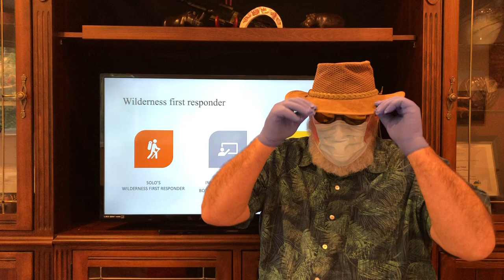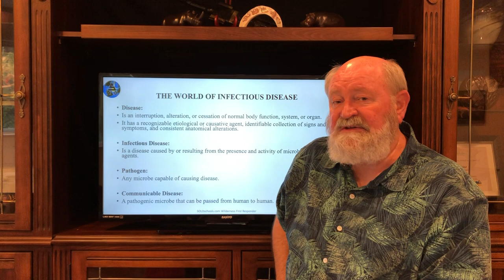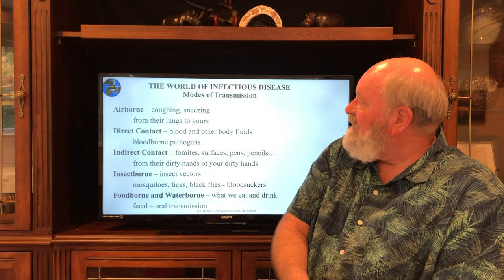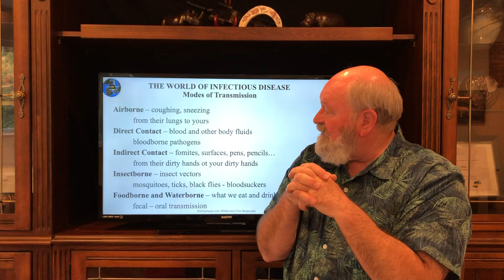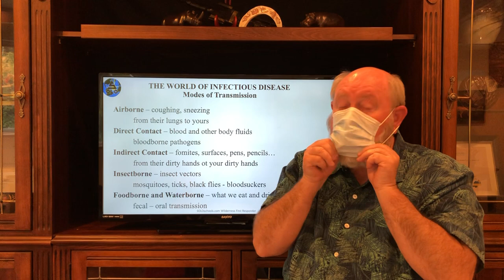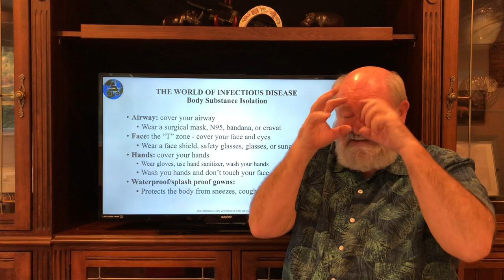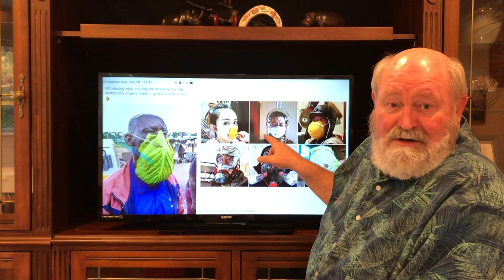Wilderness First Responder: Body Substance Isolation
This is the Body Substance Isolation (BSI) lecture from SOLO's Wilderness First Responder course, given by Dr. Frank Hubbell